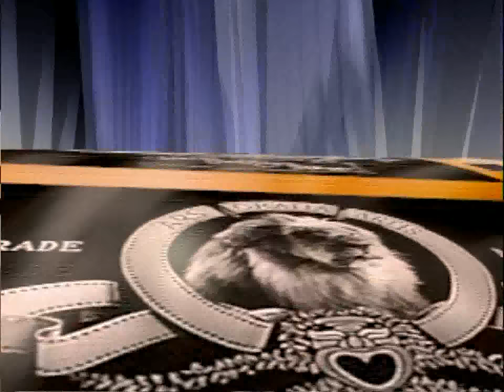MGM DVD 1997 - 2001 Intro and closing logos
Taken from All Dogs go to Heaven 2 DVD.I been trying to rip those MGM/UA Home Video logos with 4 media dvd ripping but some can be ripped with this here: